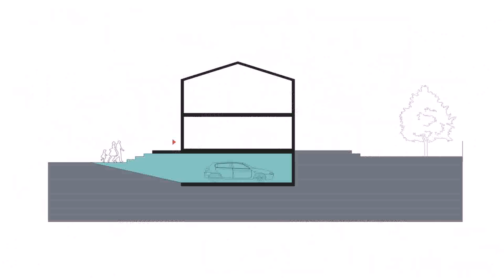House Plans With Basement Entrance From Garage (see description) (see description)